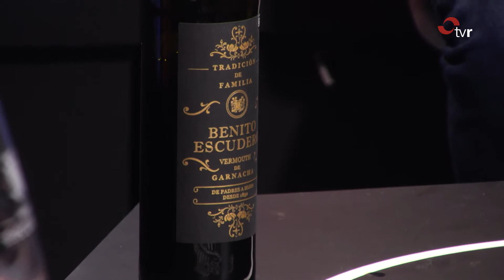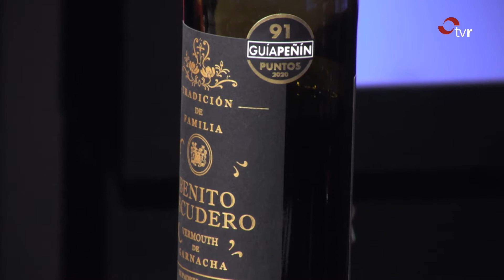LA RIOJA DIRECTO 30-11-20 2 BLOQUE